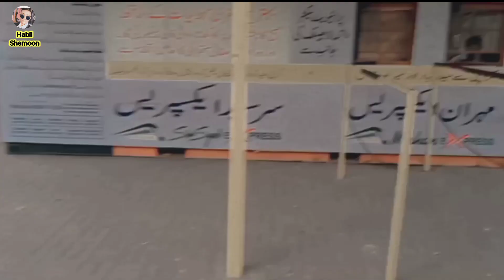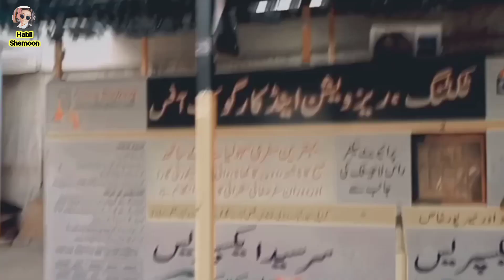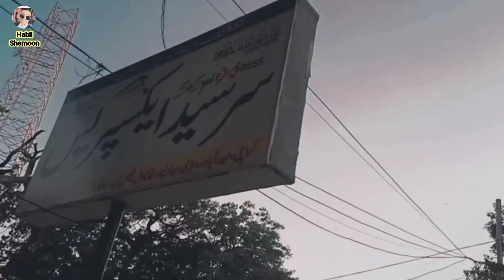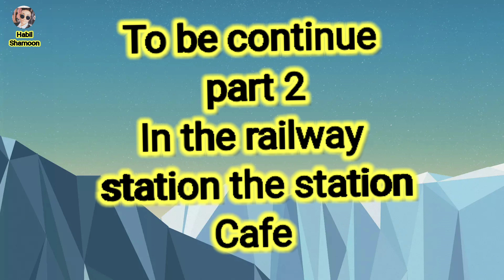Today we are going in the karachi cantt railway station aj hum kar full enjoying vlog habilshamoon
Today we are going in the karachi cantt railway station aj hum karachi cantt railway station gay full enjoying vlog habilshamoon

کاپی رائٹ ایکٹ 1976 کے سیکشن 107 کے تحت کاپی رائٹ ڈس کلیمر، الاؤنس تنقید، تبصرہ، خبروں کی رپورٹنگ، اسکالرشپ اور تحقیق جیسے مقاصد کے لیے منصفانہ استعمال کے لیے بنایا جاتا ہے۔  منصفانہ استعمال کاپی رائٹ کے قانون کے ذریعہ اجازت یافتہ استعمال ہے جو دوسری صورت میں خلاف ورزی کر سکتا ہے۔  غیر منافع بخش، تعلیمی یا ذاتی استعمال کی تجاویز منصفانہ استعمال کے حق میں توازن قائم کرتی ہیں۔